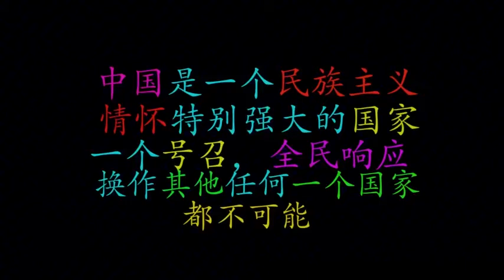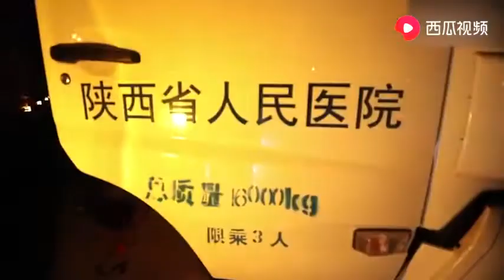In China, those heroes who fought COVID 19 deserve our respect